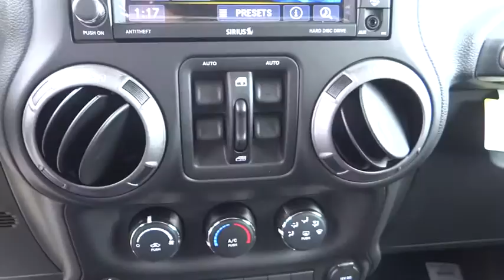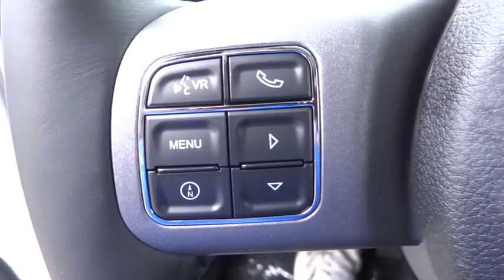2016 Jeep Wrangler Unlimited Costa Mesa, Huntington Beach, Irvine, San Clemente, Anaheim, CA WR60442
2016 Jeep Wrangler Unlimited